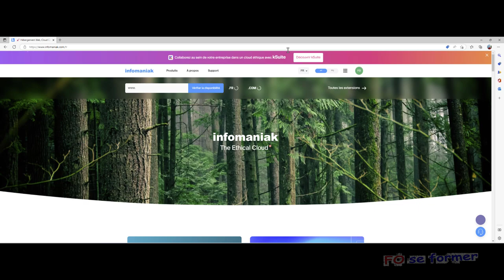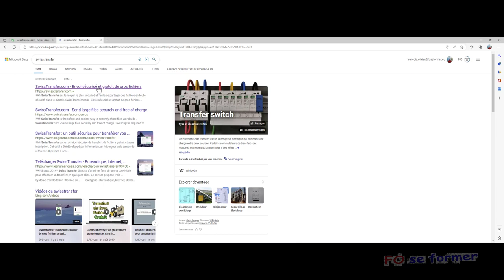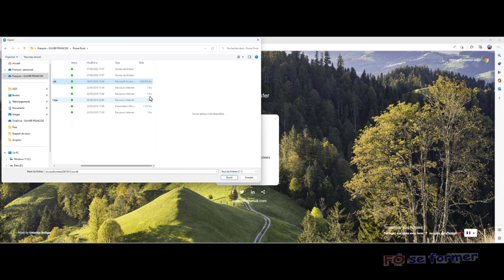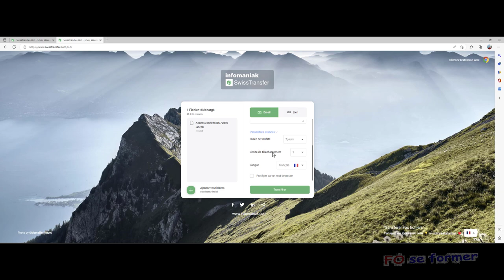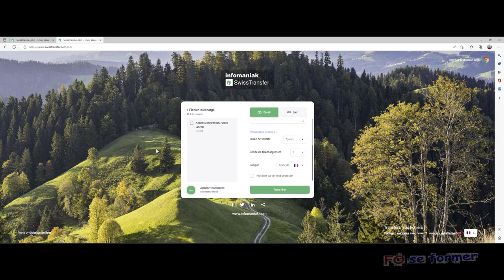Infomaniak : SwissTransfer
Si vous souhaitez transférer un gros fichier, que ce n'est pas possible pas courriel, vous pouvez utiliser une solution sécurisé, configurable et européenne (Suisse) : SwissTransfer d'Infomaniak.

00:00 Introduction
00:37 Se rendre sur le site Infomaniak
01:06 Se rendre sur la page Swiss Transfer
01:30 Envoyer un gros fichier
02:10 Paramétrer le partage